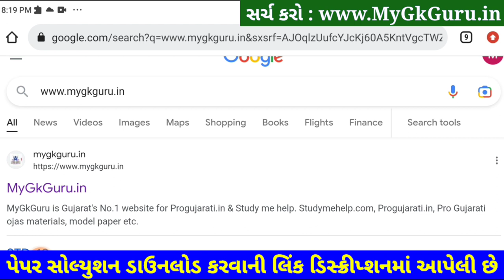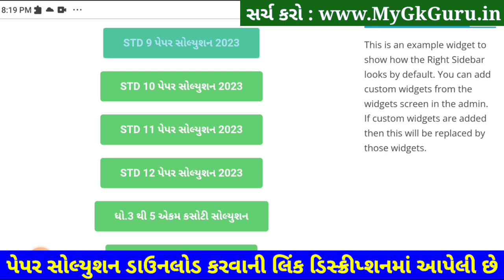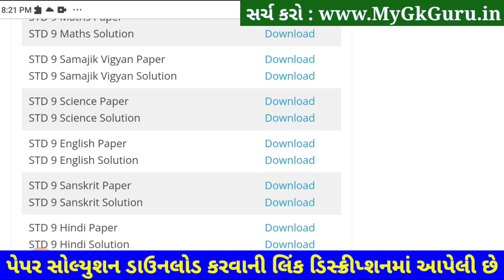STD 9 Science Paper Solution 2023 50 Marks, STD 9 Science Paper Solution 2023 February Second Exam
STD 9 Science Paper Solution 2023 50 Marks, STD 9 Science Paper Solution 2023 February Second Exam. STD 9 Science Paper Solution 2023 Second Exam February 2023. STD 9 Vigyan Paper Solution 2023.

STD 9 Vigyan Paper Solution 2023 50 Marks February
STD 9 Vigyan Second Exam Paper Solution 2023

Other Related Search Queries :
STD 9 Science Paper Solution 2023 50 Marks February
Second Exam STD 9 Vigyan Paper Solution 2023
STD 9 Science Second Exam Paper Solution 2023 February
STD 9 Science Paper Solution February 2023 50 Marks

STD 9 Science Second Exam Solution 2023,